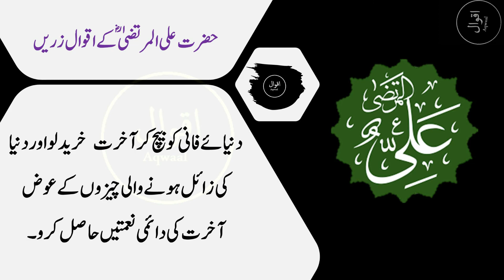Nafs ki lazzat sy 1 sakhs gafil hy | Hazrat Ali R.A heart loving urdu quotes | Aqwaal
The music used in the videos is taken by Our Production Team from the YouTube library which is free to Use.